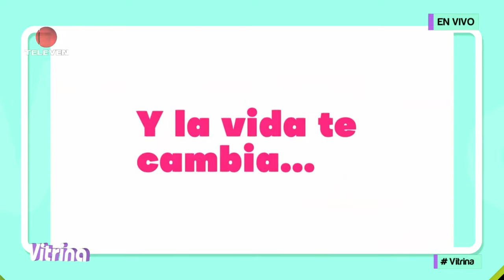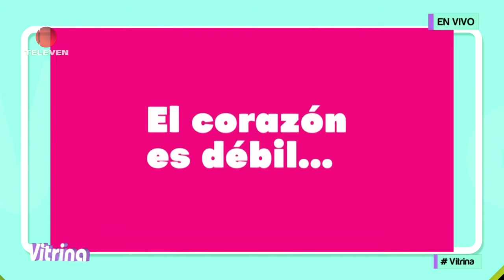Jorge Reyes y Alejandra Sandoval cuentan detalles de la película “Julia tiene sugar” - Vitrina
Hoy recibimos en Vitrina al actor venezolano Jorge Reyes y la actriz colombiana Alejandra Sandoval para conversar detalles de la comedia romántica venezolana “Julia tiene sugar”, que se estrena el 15 de febrero en las salas de cine nacional.

También puedes seguir a nuestro talento:

• @anmariecamacho TW y IG
• @marvaladriana TW y @adrianamarval IG
• @katherinemartinzzrg IG
• @JesusDeAlva IG y TW